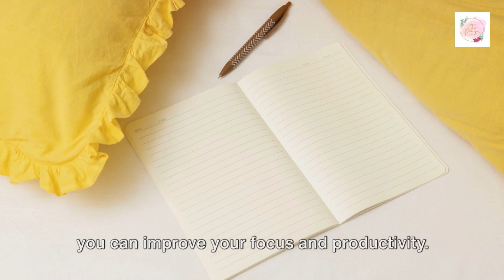Master Your Mind - Meditation Techniques For Stress Relief and Focus -- Dive In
In this video, we delve into the world of meditation techniques aimed at helping you master your mind for stress relief and improved focus. Join us as we explore the numerous health and wellness benefits that come with a daily meditation practice.

Unlock the secrets to calming your mind, managing stress, and enhancing your concentration through proven meditation techniques. Whether you're a beginner or looking to deepen your practice, this video is sure to provide valuable insights and practical tips.

Don't miss out on the opportunity to take control of your mental well-being and discover the transformative power of meditation. Let's spread the message of mindfulness and inner peace together!
See Less

OUTLINE:
00:00:00
The Unseen Impact of Stress

00:00:59
The Power of Mindfulness Meditation

00:03:06
The Calm of Body Scan Meditation

00:05:11
The Joy of Loving-Kindness Meditation

00:06:06